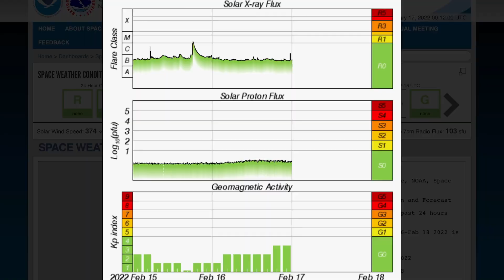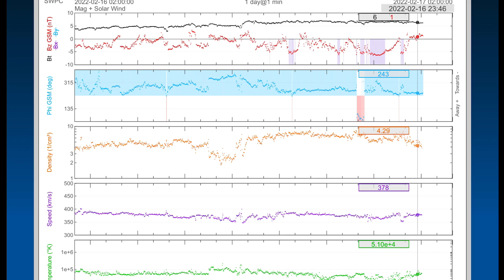6.2 Earthquake Guatemala / ANOTHER CYCLONE Madagascar / United Kingdom EXTREME Weather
February 16, 2022
6.2 Earthquake Guatemala / ANOTHER CYCLONE Madagascar / United Kingdom EXTREME Weather

5 Day not so normal World Weather forecast. Plus a look at spaceweather for today.